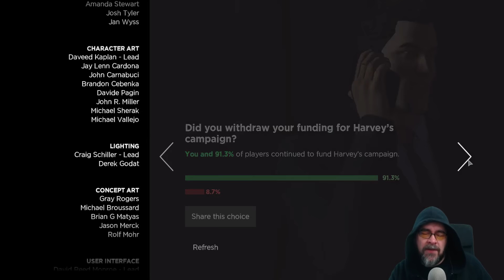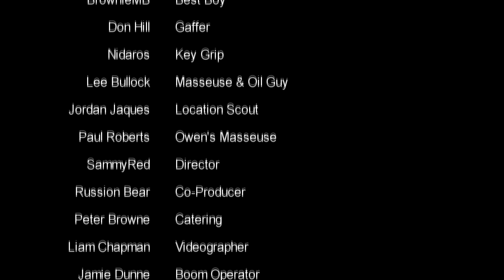Telltale Batman - Episode Two - Part 2 - Children of Arkham Let's Play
Today we continue a new series let's play, Batman Episode Two 2. Children of Arkham. i plan to playthrough all the episodes,  each episode will be a few parts long, i hope you guys enjoy this new lets play, let me know what other telltale series you want to see next